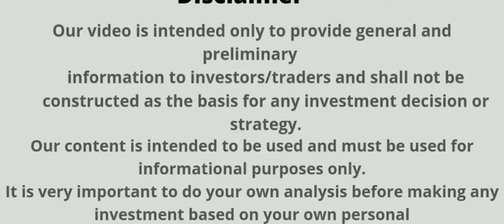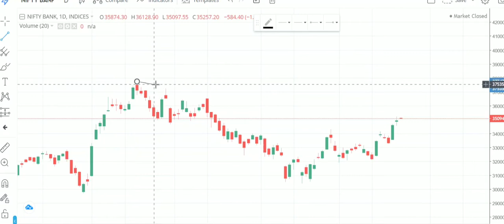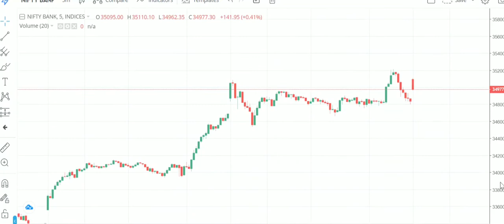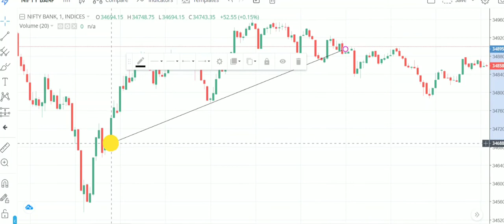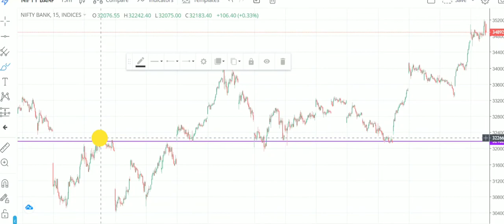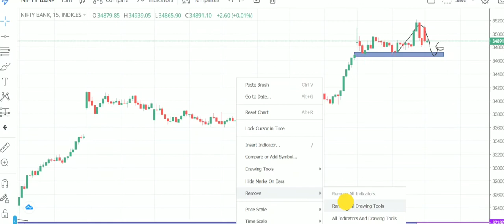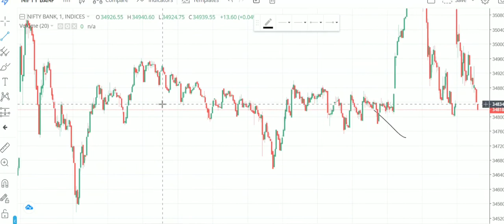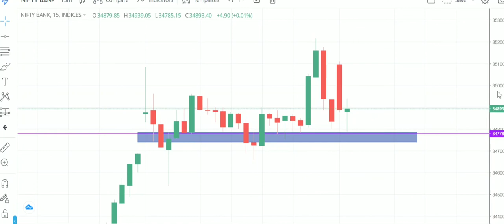Basics of Price Action Trading For Beginners in Hindi || Chart Tools|| Anil Sehra || Class-3.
Hello Traders

​👉 BASICS OF Support & Resistance